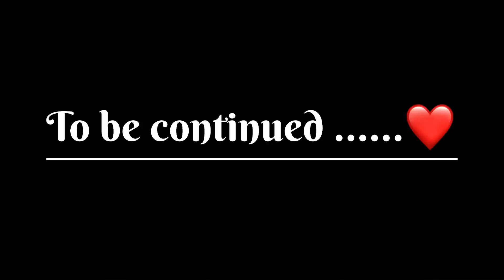New helmet 🪖/ finally mill gye jase mene soche the 🙇💭/ Bike ke sath perfect look 😍aaye ge 😁🥰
New helmet 🪖🥰 le le Humne ❤️😍🥰 jase soche the vese h mill gye ☺️🥰 bike ke sath perfect look ❤️‍🔥😍🥰 aaye ge 🎉🎉🎉🎉🎉
App sbi ko kase lge …..?😃
Thankyou ❤️🥰🥰